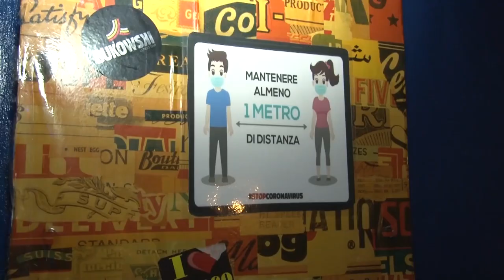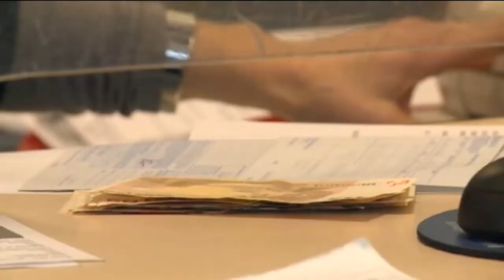Commercio e turismo: il prefetto di Pescara incontra le associazioni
Il Prefetto di Pescara Giancarlo Di Vincenzo, aderendo ad una richiesta di Confesercenti ha incontrato oggi le associazioni di esercenti per parlare delle problematiche di commercio e turismo in un momento che si spera di rilancio. Incide però pesantemente il problema bollette